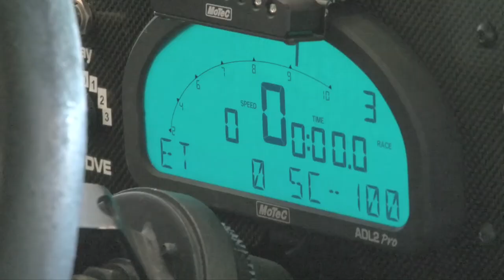Porsche 911 GT3 R Hybrid piloted by Nico Hülkenberg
The Porsche 911 GT3 R Hybrid has passed its most unusual task by now with flying colours in preparation for the Nürburgring 24 hour race on 15/16 May: AT&T Williams Formula 1 pilot Nico Hülkenberg tested the orange and white liveried racing 911 on the Nürburgring Nordschleife in the lead up to the third round of the VLN Long Distance Championship and was enthusiastic with many aspects: Great car, fascinating technology and an incomparable track, concluded Hülkenberg.
The Formula 1 pilot turned three laps at his Nordschleife debut in a race car and was able to get an idea of the perfect interplay of all the hybrid system components. This test was great fun. Im impressed with how well the hybrid system works in the Por-sche, said Hülkenberg. One of the components of the hybrid system, the flywheel generator installed inside the cockpit, was designed and manufactured by Williams Hybrid Power following Porsches specifications.
This circuit is unique  you cant compare it to any other track in the world. This is certainly not the last time Ill drive here, said Hülkenberg, who has driven only single-seaters on the race circuit. Surprisingly, in the slow corners, the 911 is not far off a Formula 1 car. The mechanical grip is impressive.
In the 911 GT3 Hybrid, two electric motors at the front axle developing 60 kW (82 hp) each supplement the 353 kilowatt (480 hp) four-litre flat-six at the rear. Instead of the batteries used in hybrid road cars, an electrical flywheel power generator fitted in the cockpit beside the driver delivers energy to the electric motors. Compared to a batte-
Press Release April 23, 2010
No. M 30/10
Dr. Ing. h.c. F. Porsche Aktiengesellschaft 2 of 2 Public Relations and Press
Porscheplatz 1 Motorsport
70435 Stuttgart Oliver Hilger
ry, the flywheel generator has the advantage of storing and delivering high amounts of energy considerably quicker.
Thanks to its sophisticated electronic control, the innovative hybrid drive of the 911 GT3 R Hybrid automatically provides optimal efficiency at racing speed. The combi-nation of the combustion engine and electric motors fulfils a simple objective: Less fuel consumption without compromising performance. When overtaking or accelera-ting out of a bend, the driver can manually override the controls by pressing the boost paddle on the steering wheel and sending energy from the charged flywheel genera-tor to the front axle. This additional power of 120 kilowatts is available to the driver after each charge process for approximately six to eight seconds.